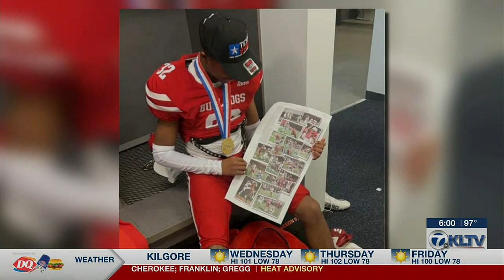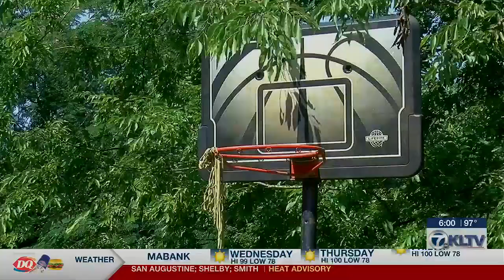Pastor identifies mother, student-athlete son killed in Panola County mobile home fire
A fire near Carthage early Tuesday morning resulted in the deaths of two residents.